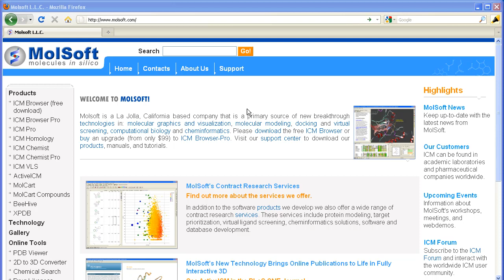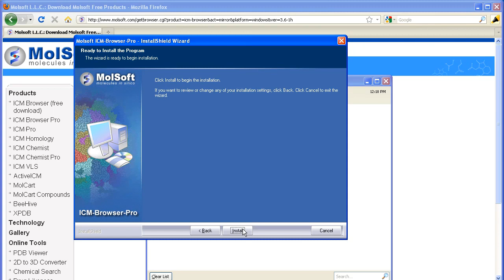How to Download and Install ICM-Browser